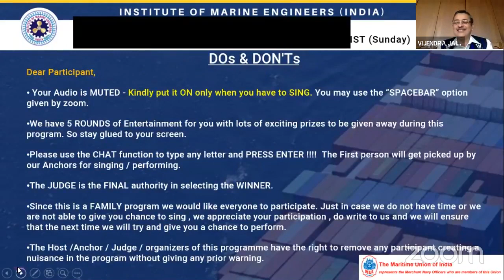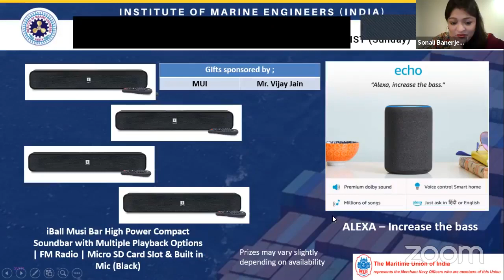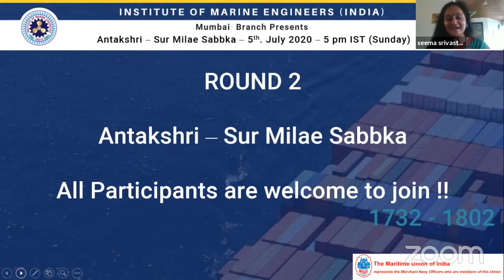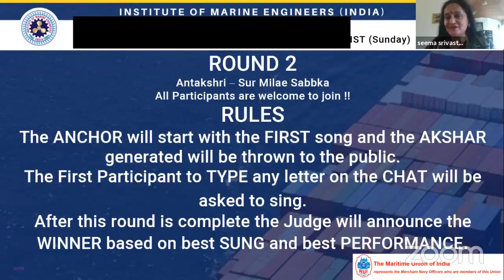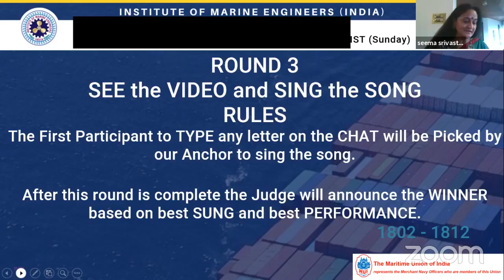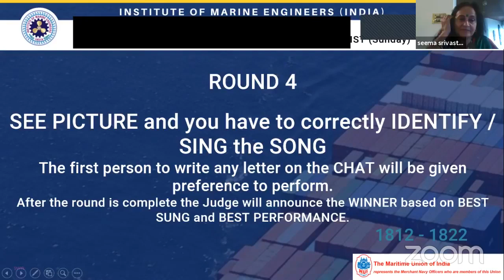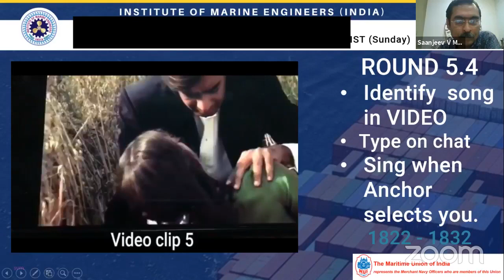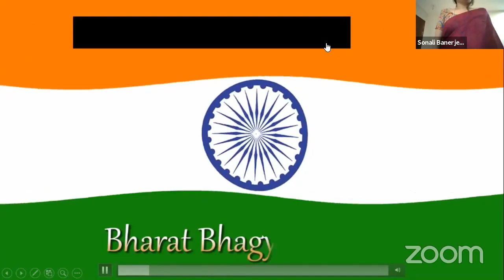Antakshri – Sur Milae Sabbka – 5th. July 2020 – 5 pm IST (Sunday)